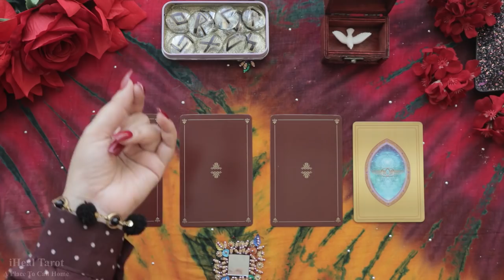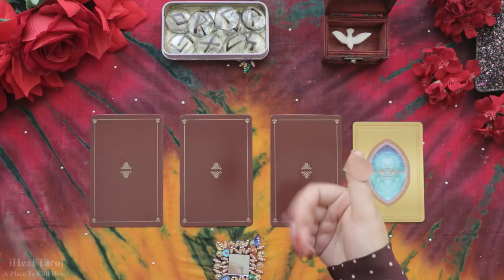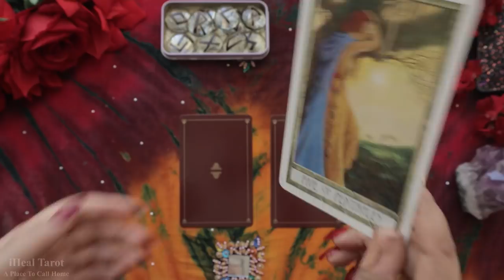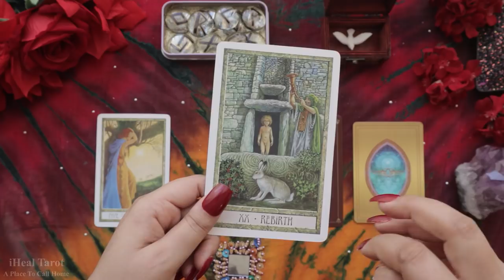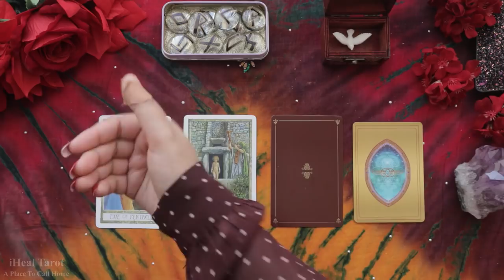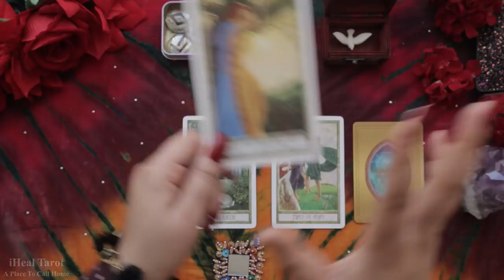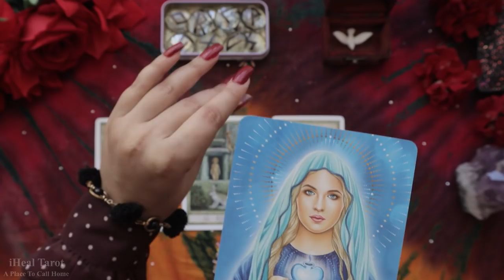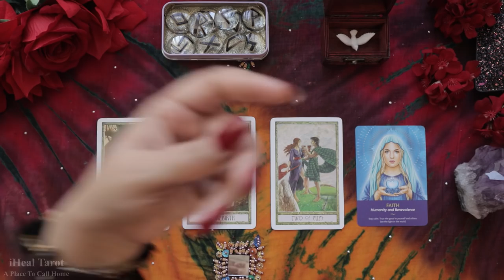SCORPIO(वृश्चिक)WEEKLY(11-17) ब्रह्मास्त्र निकालने का समय आ गया है SCORPIO!साधना भंग नही होने देनी🦄⛲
SCORPIO MONTHLY

Find Home 🏡 On Instagram→ ihealtarot

Credits:
Pexels